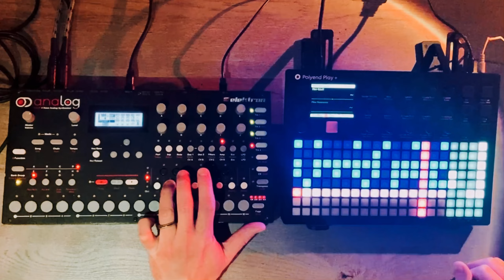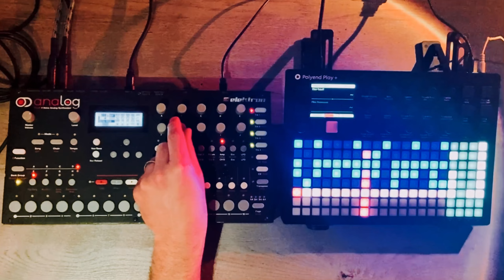Polyend Play+ & Elektron Analog Four MKI Jam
My two favs. 90% of the synth/melodic sounds from the A4. All of the drums + sequencing was done on the Play Plus